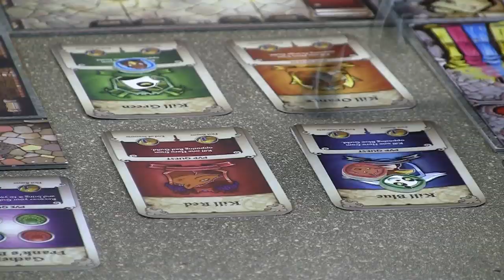Arcadia Quest: Beyond The Grave Expansion Gameplay with Eric Lang!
Eric Lang Joins the CoolMiniOrNot crew to play through a quest in Arcadia Quest's Beyond The Grave expansion. Watch as the players fight monster and each other in attempts to get the best loot!